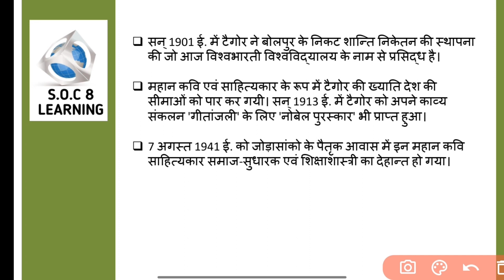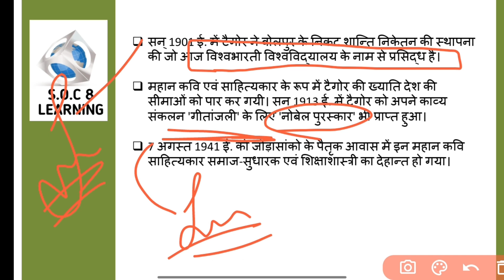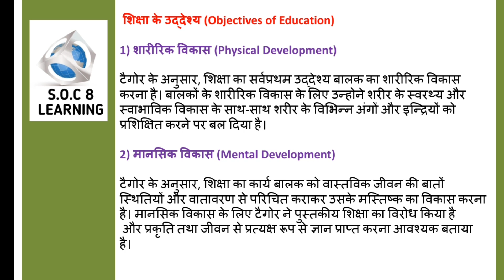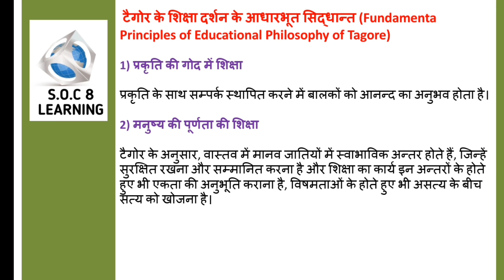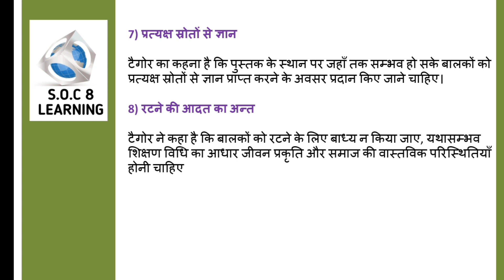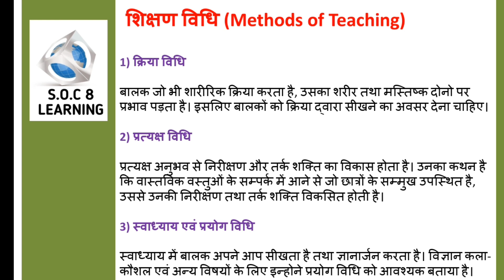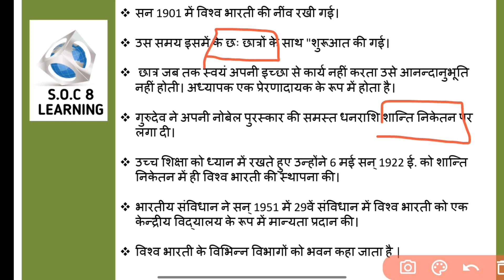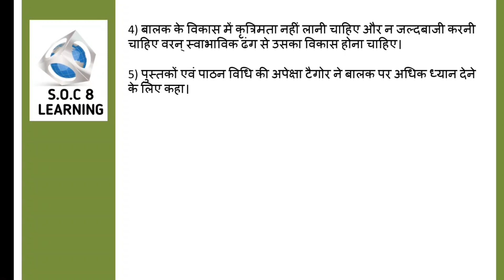M.Ed_entrance_exam csjmu kanpur_university Ravindra_nath_tagore#csjm_entranceexam M.Ed_2024_exam